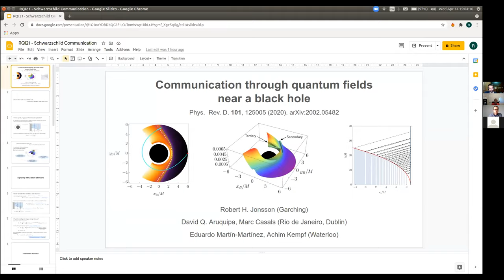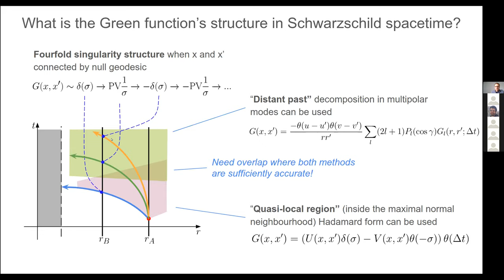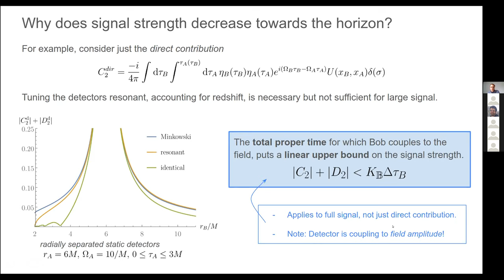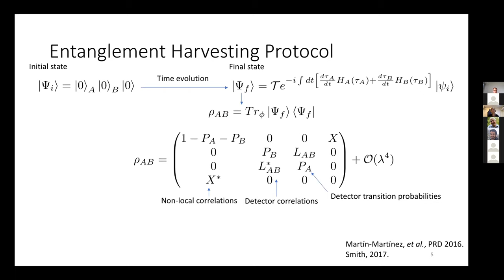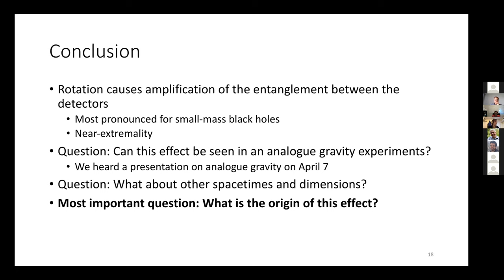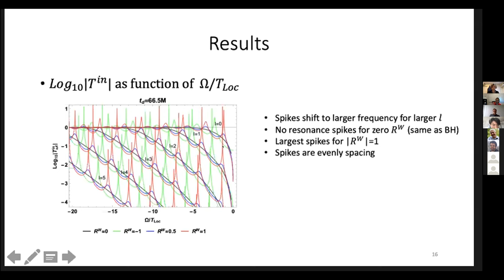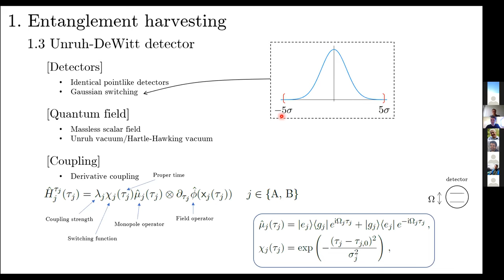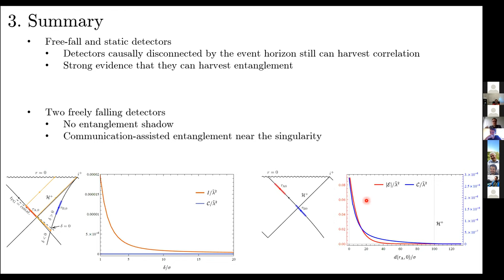Relativistic Quantum information-Online 2020/21 - Waterloo Session 12: Wednesday April 14th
Conference of the International Society for Relativistic Quantum Information. RQI-Online 2020/21